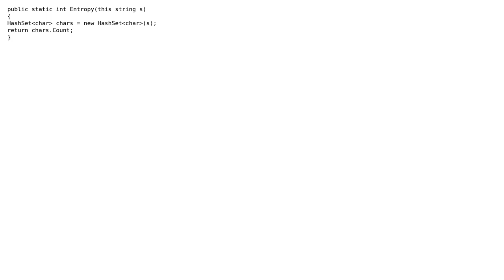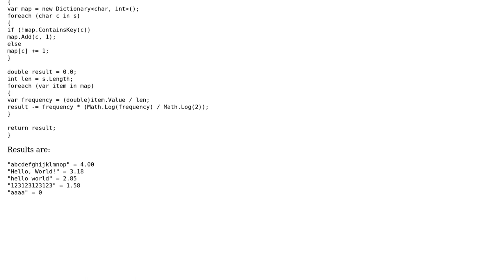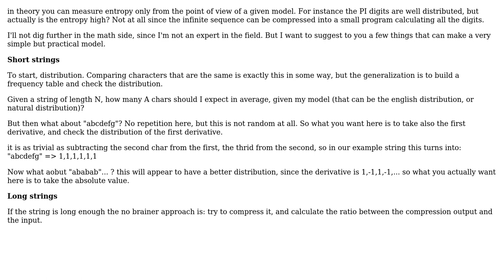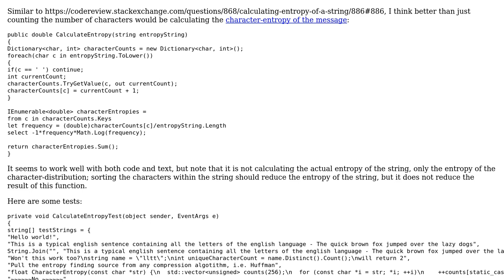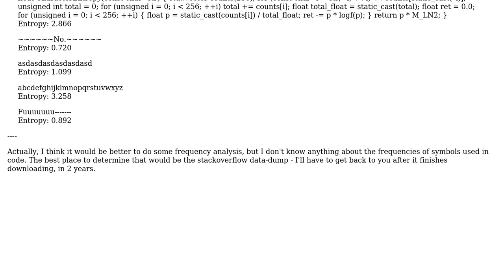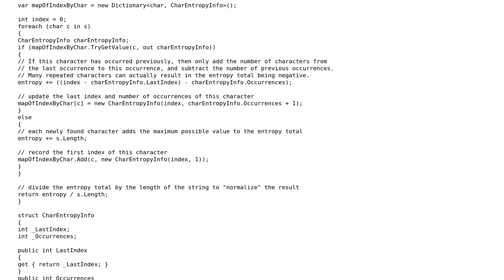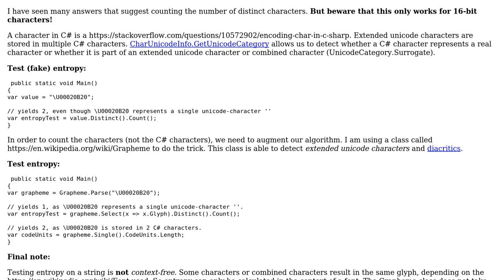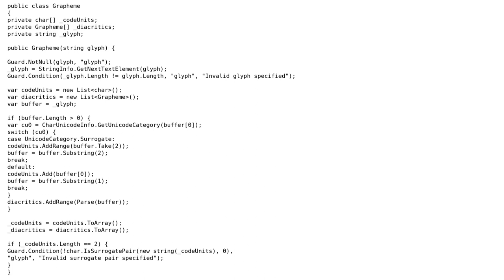Code Review: Calculating entropy of a string (14 Solutions!!)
Code Review: Calculating entropy of a string

With thanks & praise to God, and with thanks to the many people who have made this project possible! | Content (except music & images) licensed under CC BY-SA | Music | Images & others | With thanks to user zneak user Soren Kuklau user Quasar user PieterG user Jeff Atwood user Jason Punyon user ICR user FryGuy user Dr. Wily's Apprentice user dfhwze user BlueRaja - Danny Pflughoeft user antirez and the Stack Exchange Network Trademarks are property of their respective owners. You are responsible for your own actions.